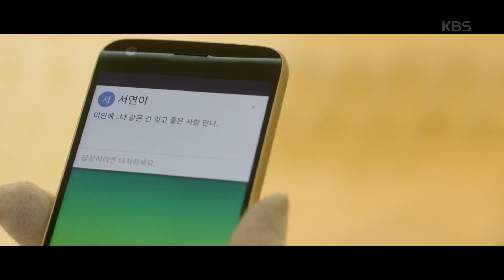2017 드라마 스페셜 - 결혼식 당일 나타나지 않는 신부에 이상엽 ’당황’.20170917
결혼식 당일 나타나지 않는 신부에 이상엽 ’당황’